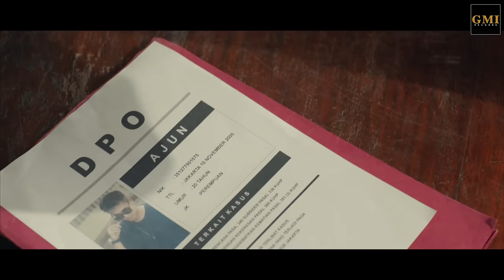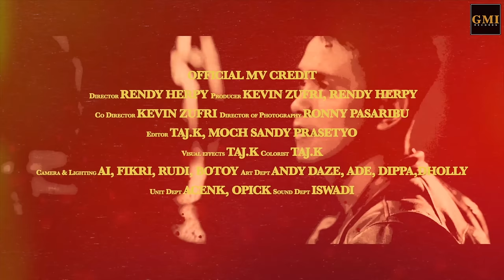VLOG - RAHASIA INDAH | OFFICIAL MUSIC VIDEO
Publisher : GMI Records
Singer : VLOG
Title : Rahasia Indah
Song & Lyric by : Krishna Balagita
Arranged by : VLOG
Music Producer : Irul Anwar, Epoy Barok
Executive Producer : Antonius Prihanto
Mixed & Mastered : Stephan Santoso
Recorded at : GMI Studio
MV CREDIT :

DIRECTOR : Rendy Herpy
PRODUCER : Kevin Zufri, Rendy Herpy
CO DIRECTOR : Kevin Zufri
DIRECTOR OF PHOTOGRAPHY : Ronny Pasaribu
CAMERA and LIGHTING dept. : Ai, Fikri, Rudi, Botoy
PRODUCTION dept. : RH Team, Robby neo, Taj.K, Aji iman sutanto, Khamal putra
ART dept. : Andy Daze, Ade, Dippa, Dholly
UNIT dept. : Acenk , Opick
SOUND dept : Iswadi
EDITOR : Taj.K, Sandy Prasetyo
WARDROBE : Aldewandra
MAKE UP : Irliana, Vias
PU : Mulyadi Ozan, Gilang
TALENT COORDINATOR : Romanina putri

THANKS TO :
Korps Indonesia Muda
Molaysatryaindonesia
Dim sum sultan 38
Aktifkan RBT “Rahasia Indah”
Telkomsel : Ketik RIHDC kirim ke 1212